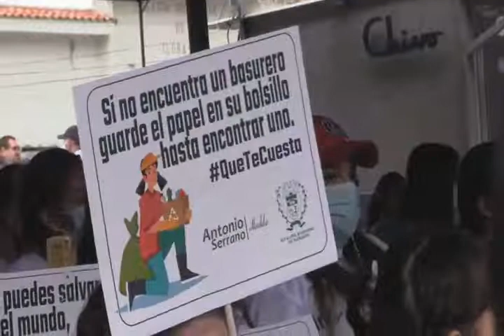ACTIVIDAD EN PRO DEL MEDIO AMBIENTE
La municipalidad realizó esta mañana un evento de concientización sobre el cuido del medioambiente, en este también se realizaron campañas de limpieza.